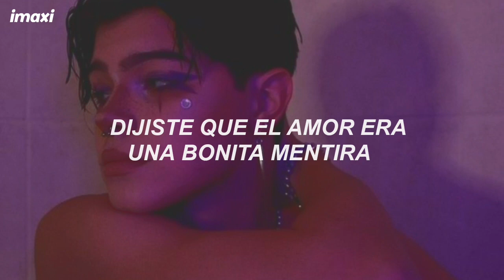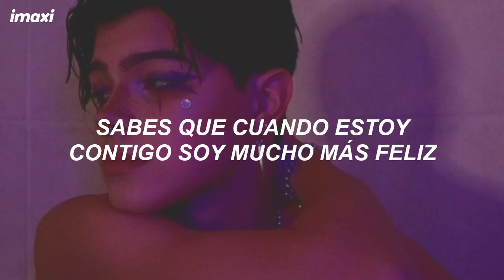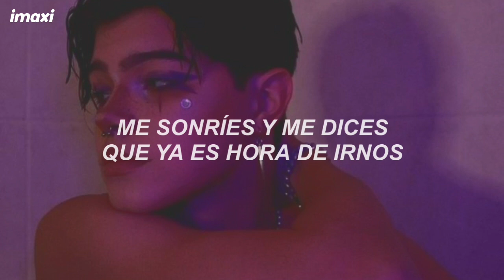Louis Tomlinson - Silver Tongues | Español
Louis Tomlinson - Silver Tongues (Sub Español)
Louis Tomlinson - Silver Tongues (Traducida/Subtitulada al Español)